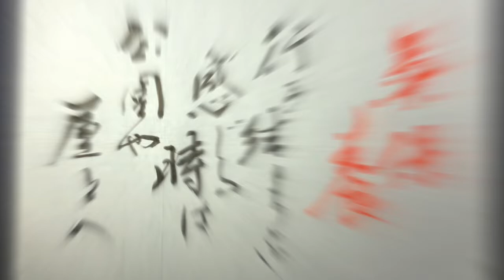【藝術書家 佐近渓雪 墨の世界 今日の言霊】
今日の言霊

【気保養】
行き詰まりを感じる時は公園や屋上へ

　　　　　Sakonn keisetu

参考音源